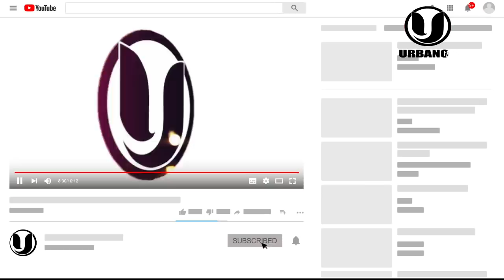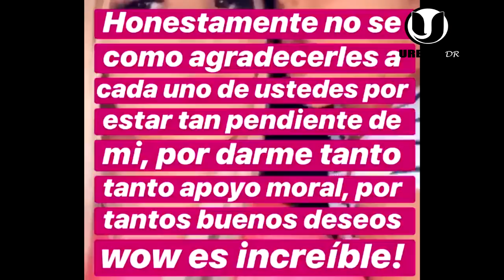DALISA NO se dará por vencida "NI QUE EL DIABLO SE OPONGA" y Alexandra la para en seco y anuncia...